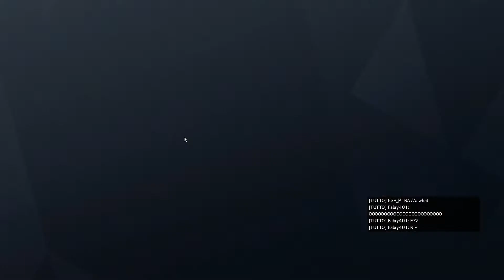This Kapkan is on FIRE!